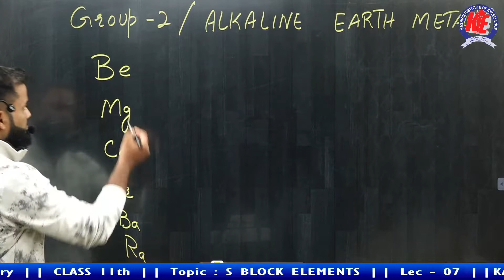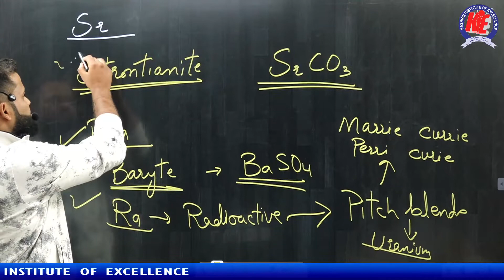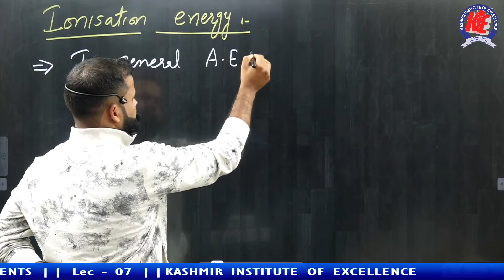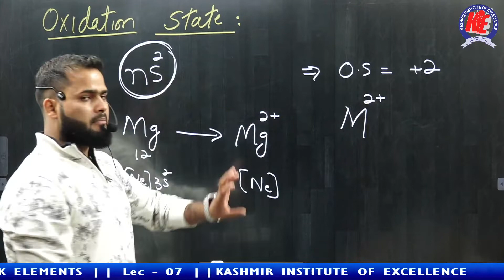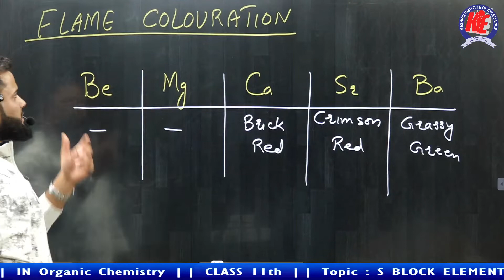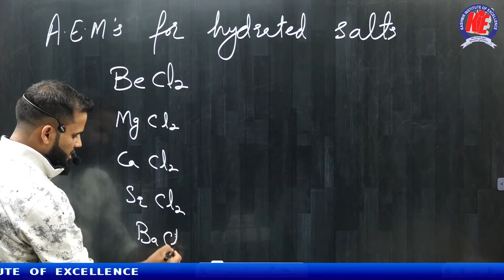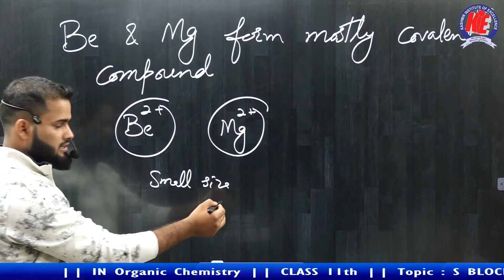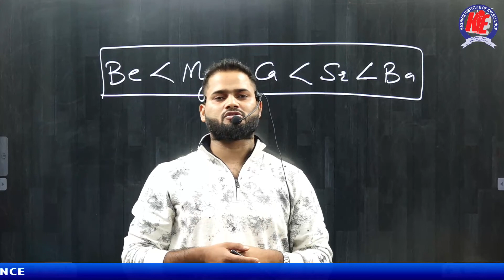|S BLOCK ELEMENTS | LEC-07 | HUSSAIN JEELANI | KIE SGR |